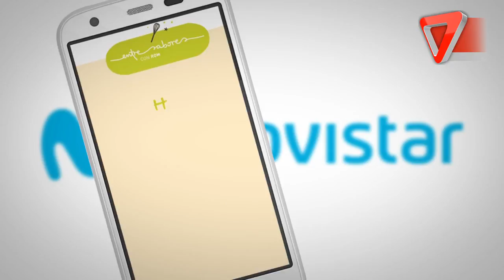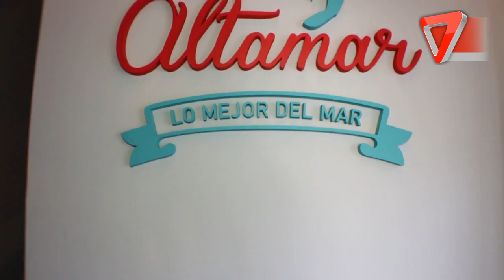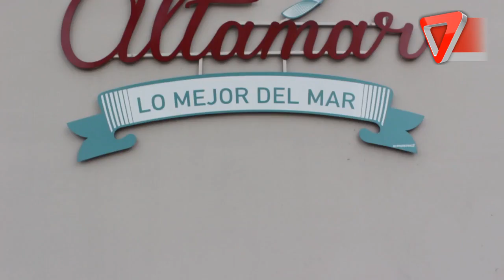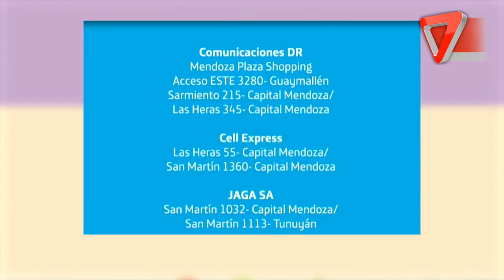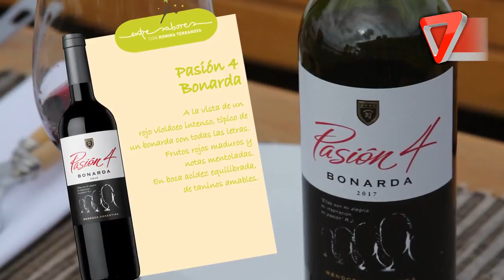entresabores01 07 2018